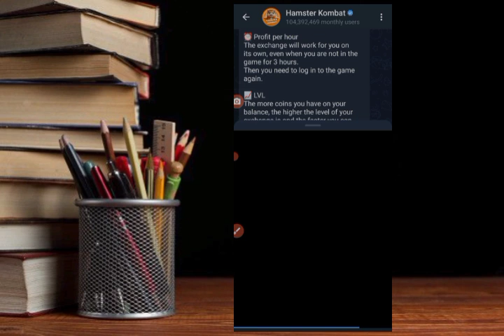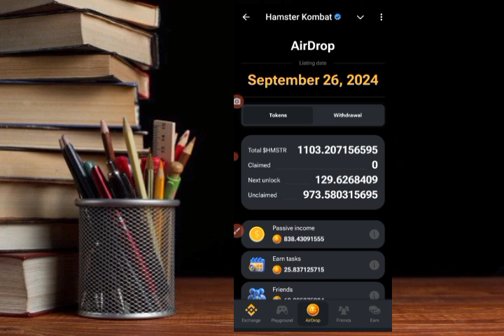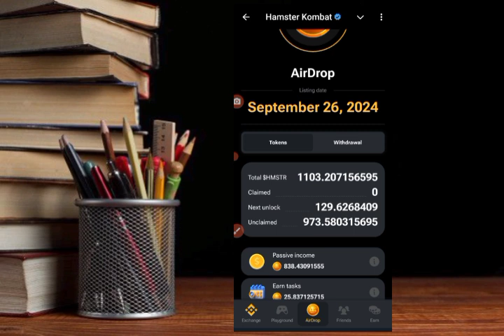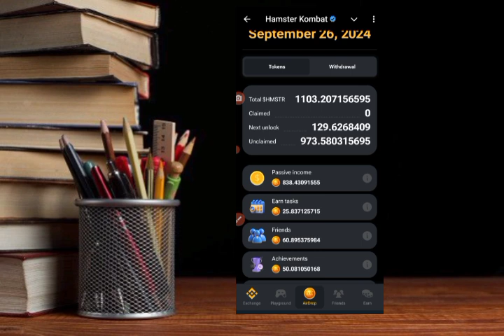Hamster Coin Recieved | কিভাবে পাবেন টাকা!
সব ঠিক থাকলে
এই মাস ও আগামি মাসে কিছু কয়েন লিস্টিং হচ্ছে।

প্রতিদিন ৩০ মিনিট সময় দিন।
১৫ টি কয়েন। যা খুব শীগ্রই মার্কেটে আসবে।

3) Memefi

4) Major

17)  Baboon

✅ নিয়মিত আপডেট পেতে জয়েন করুন টেলিগ্রাম চ্যানেলে।